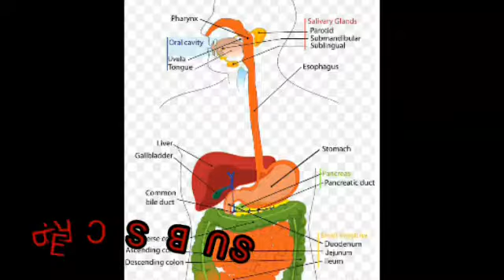Get Rid of Nail Eating Habit || नाखून खाने की आदत से पाये छुटकारा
Hlo Friends,
आज हम आपको बतायेंगे कि कैसे आप नाखून खाने की आदत से छुटकारा पा सकते है।
धन्यवाद,
Meena kumari